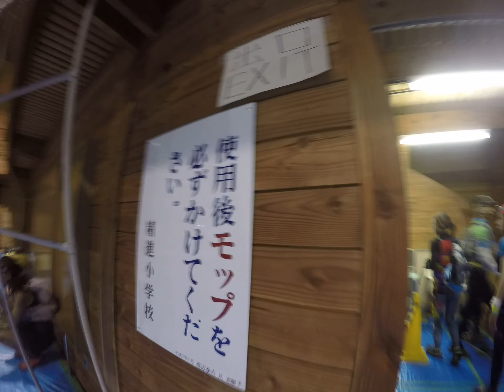UTMF A1 SHOJIKO out 出發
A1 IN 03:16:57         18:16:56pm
A1 OUT 03:26:05  18:26:04pm